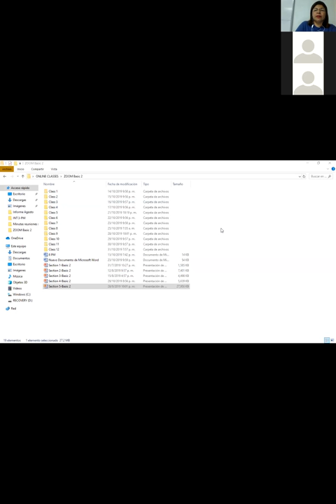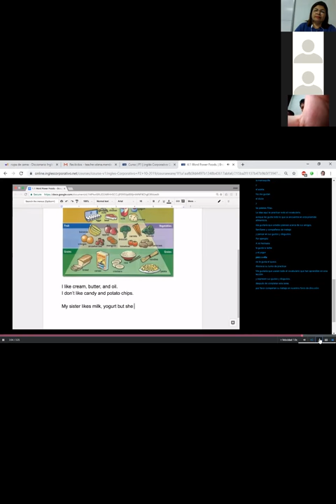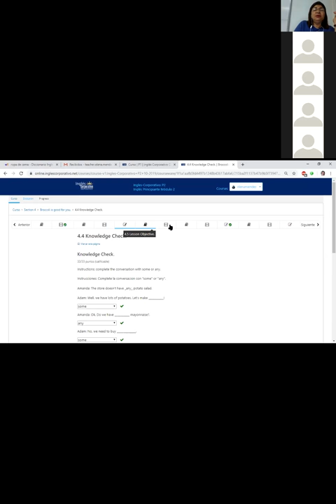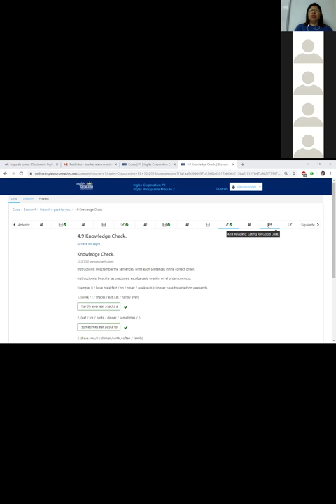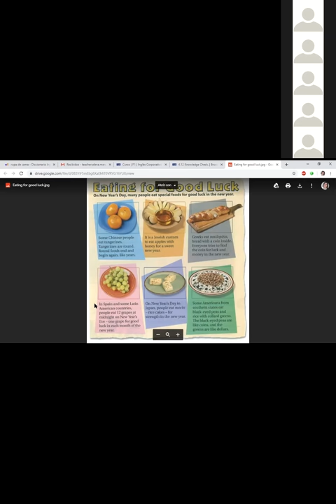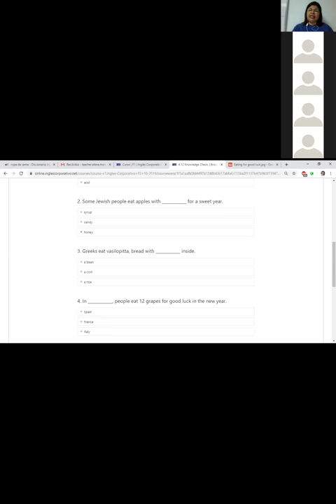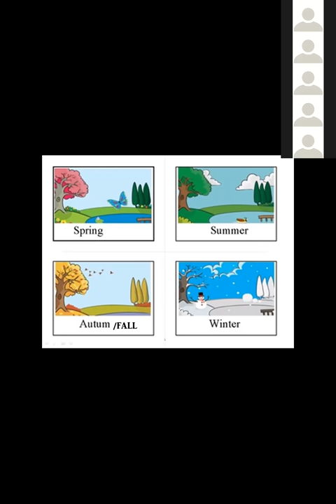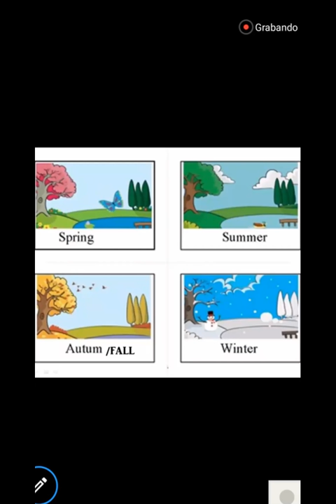Ingles Corporativo-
Inglés Corporativo-Frequency Adverbs-8pm